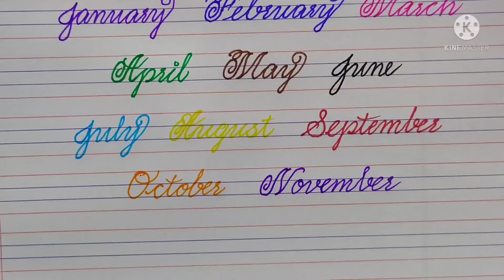How to write months of year in cursive writing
How to write months of a year in cursive writing | English hand writing | Neat and clean English cursive writing practice |